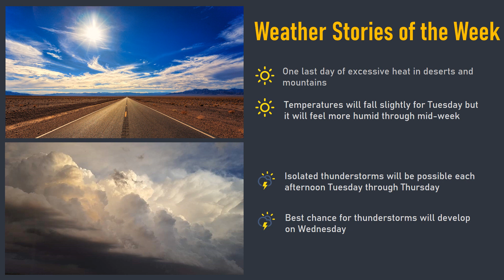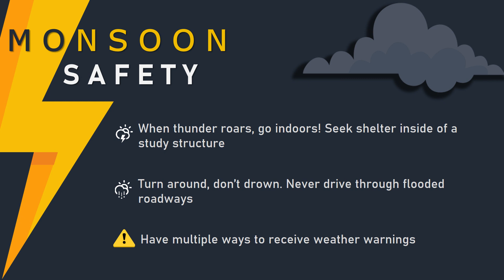NWS San Diego Weekly Weather Briefing - June 28, 2021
One last day of excessive heat inland before temperatures begin to fall over the next few days. Isolated thunderstorms will be possible each afternoon Tuesday through Thursday, with the most widely scattered activity occurring on Wednesday. Temperatures will begin to slowly rise towards the end of the week.